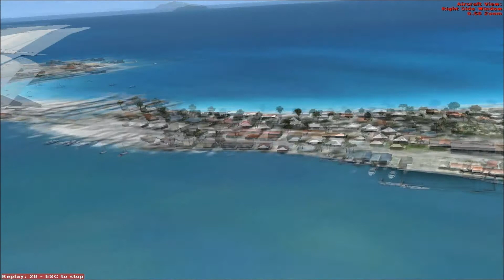Takeoff 777 in St Maarten FSX HD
SMS 777-300 KLM takeoff in St Maarten, scenery - fly tampa